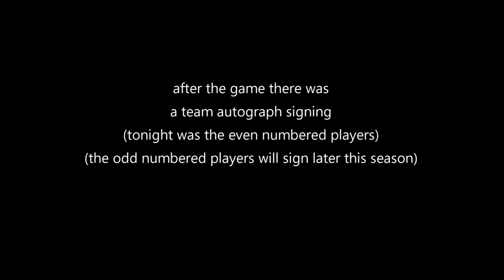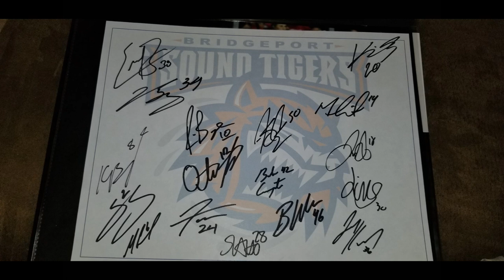Bridgeport Soundtigers game 12/28/2019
Springfield Thunderbirds at Bridgeport Soundtigers AHL game 12/28/2019. After this game, there was a post game autograph signing for Bridgeport, and I was able to get some pucks and pictures autographed. Watch this video to see what I got.